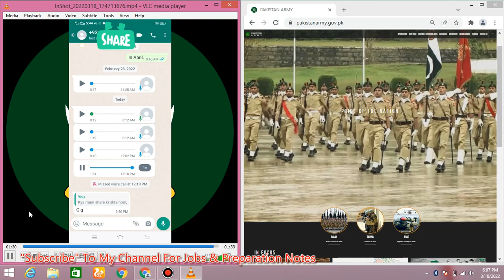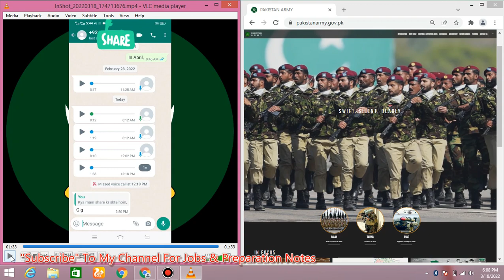Pak Army Mujahid Regiment Final Selection Process & All Detail | Pak Army Finally Selected Candidate